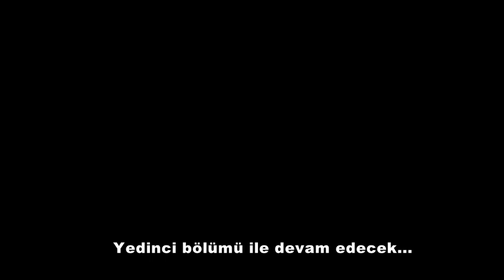Ölüler Ailesini Görebilir Mi? Ölümle Başlayan Yolculuk 6.Bölüm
Sözde benim için toplanıp hayrat veren, ağıt yakan ve Fatiha okuyan eşimin, çocuklarımın, dost ve yakınlarımın sözlerine kulak verdim, hareketlerini izledim...

Diğer bölümler için aşağıdaki linki tıklayınız...